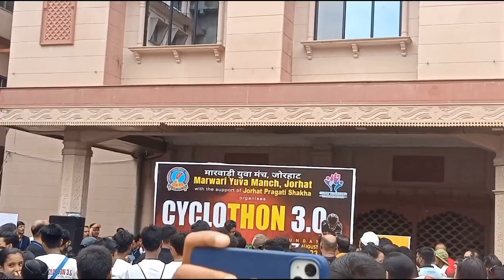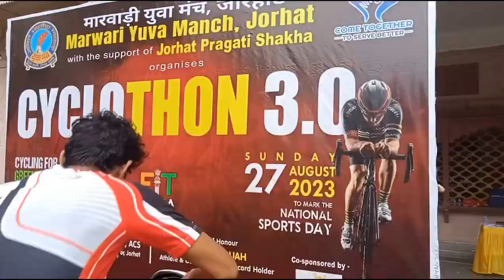ALL ASSAME CYCLE RIDE🚴‍♂️/যাত্ৰা আৰম্ভণিতে এইটো কি হল/